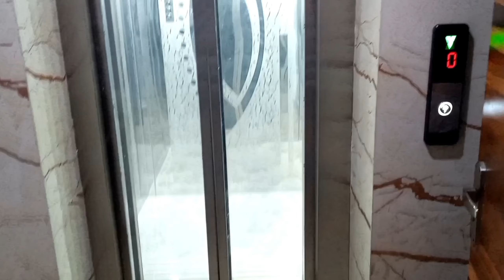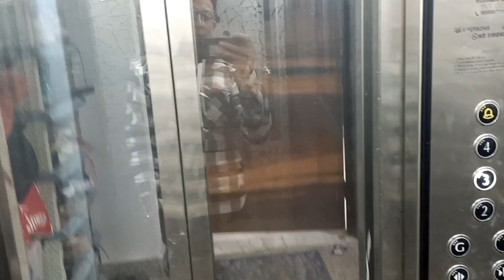Happy Birthday Papa +